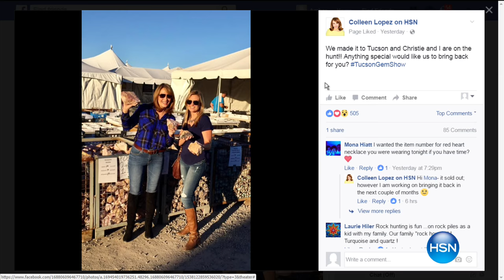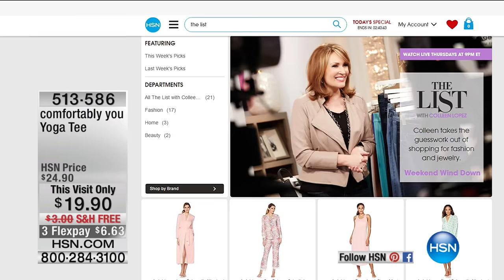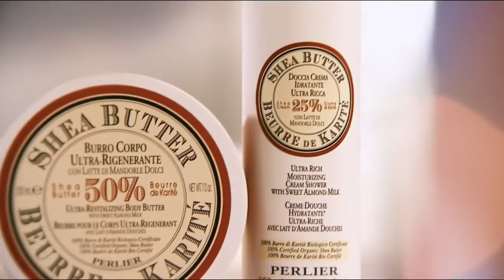HSN | The List with Colleen Lopez 02.02.2017 - 09 PM